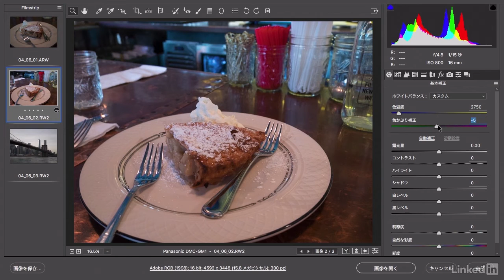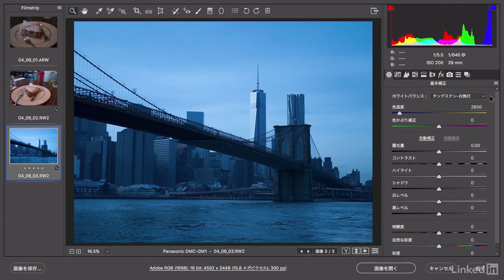Adobe Camera Raw 活用講座：ホワイトバランスの活用｜Lynda.com 日本版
説明：Camera Rawでのホワイトバランス調整の必要性と調整方法の解説です。本来の見た目とは異なる色を正すのはもちろん、あえて自分の思い描く色にアレンジする手段として利用します。

この動画はLynda.com日本版による土屋徳子講師のコース 「Adobe Camera Raw 活用講座」 から抜粋したものです。